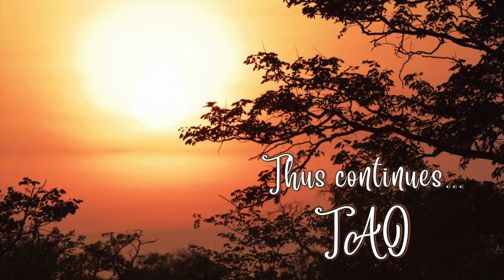Tao Overflows - Witnessing and Awareness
Witnessing is a technique, a method towards awareness. It is not awareness, but as compared to ordinary activity, unconscious activity, it is a higher step. Something has changed now. Activity that was unconscious has become conscious now. Unconsciousness has been replaced by consciousness. But something more still has to be changed. Now activity has to be replaced by inactivity. Moving from the dimension of doing to non-doing.